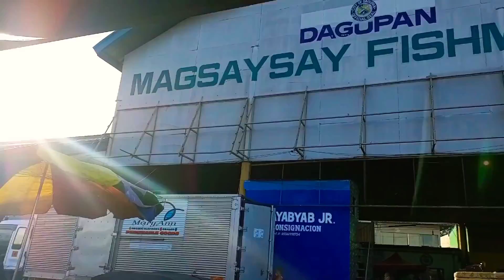Buying Ingredients For Recipe - Magsaysay Fish Market, Dagupan City - Hashtag Mommy Imee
Vlog taken on December 4, 2021
Magsaysay Fish Market, Dagupan City, Pangasinan, Philippines

Intro template provided by: Intro Maker - Game Intro, Outro, Video Templates App

Main Background Music:

Music Title: Island
Artist: MBB
Genre: Electronic & Dance
Moods: Positive, Bright, Bouncy, Adventurous